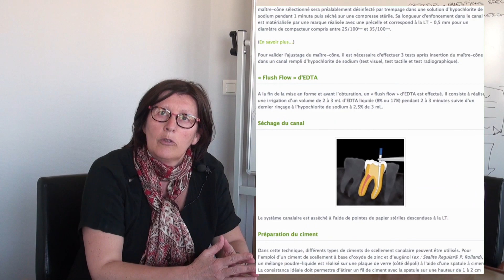Les fiches TP en odontologie - Université Rennes 1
Les fiches TP en odontologie.
Réalisé par l'université Rennes 1.